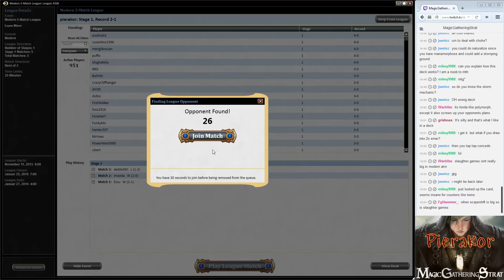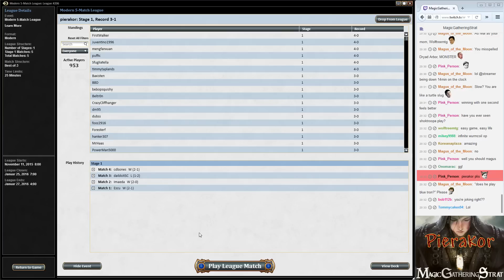Modern Mono U Tron vs RG Tron